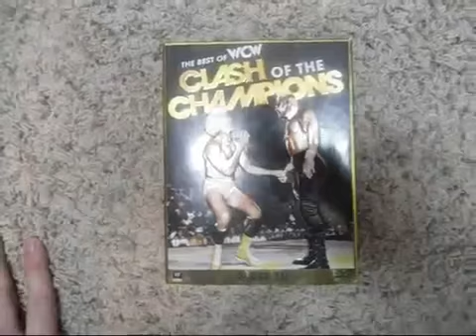Best of WCW Clash of Champions 3 disc set dvd review!!!!!!!!!!!!!!!!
@steviebreech The Best of Clash of the Champions, hosted by Dusty Rhodes, highlights some of the greatest matches in the event's ten-year history!